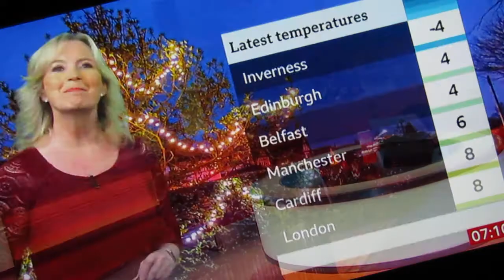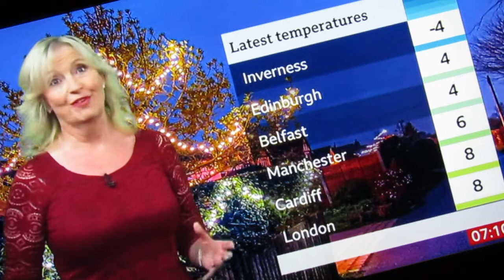Janice Long by Carol Kirkwood BBC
BBC Breakfast. December 2021